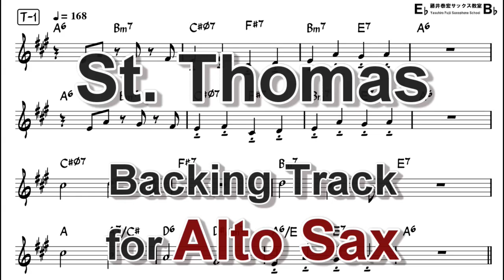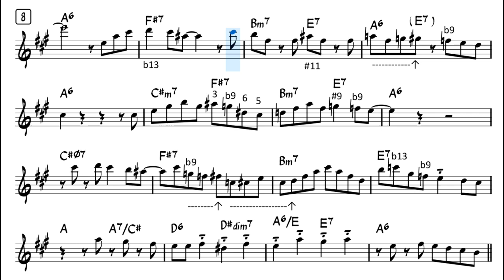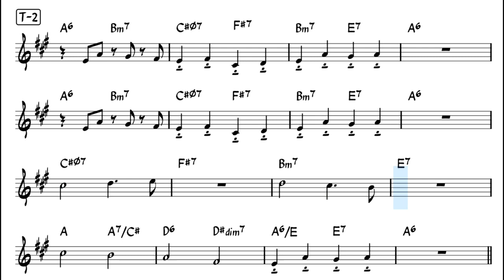St. Thomas - Backing Track with Sheet Music for Alto Sax